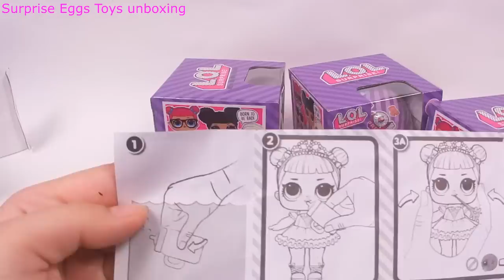LOL Surprise Decoder КУКЛЫ ЛОЛ ДЕКОДЕР 4 СЕРИЯ! 2 ВОЛНА! РАСПАКОВКА ЛОЛ ДЕКОДЕР Fake LOL Dolls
LOL Surprise Decoder КУКЛЫ ЛОЛ ДЕКОДЕР 4 СЕРИЯ! 2 ВОЛНА! РАСПАКОВКА ЛОЛ ДЕКОДЕР Fake LOL Dolls Новинка LOL SURPRISE DECODER Fake LOL Dolls НОВЫЕ КИТАЙСКИЕ ДЕШЁВЫЕ ПОДДЕЛКИ С КРЫЛЫШКАМИ ЛОЛ СЮРПРИЗ ДЕКОДЕР 4 СЕРИЯ Новый Оригинальный L.O.L SURPRISE DECODER 4 SERIES ЛОЛ СЮРПРИЗ ДЕКОДЕР 4 СЕРИЯ Новые куклы LOL 4 сезона Купить/buy ￼ - 333 Surprise eggs, Маша и Медведь Kinder Surprise Disney Pixar Cars Фиксики Minions СМЕШАРИКИ Лунтик
- LOL  Щенячий патруль PAW PATROL ЛОЛ Китайские Дешевые ПОДДЕЛКИ Шар с Куклами Fake LOL Dolls Surprise
- 28 ЛОЛ ШАРОВ ОРИГИНАЛ или Дешовая Китайская ПОДДЕЛКА Series 1, 2, Lil Sisters, ЛЕДИБАГ. Fake LOL Dolls
- M&M's Skittles Surprise Eggs Learn Sizes with Surprise Eggs! Opening BIG Kinder and HUGE JUMBO Mystery Chocolate Egg
- LOL Heroes in masks PJ Masks Герои в масках ЛОЛ Китайские Дешевые ПОДДЕЛКИ Шар с Куклами Fake LOL Dolls Surprise
- LOL БЛЕСТЯЩИЕ И ЦВЕТНЫЕ  ШАРЫ ЛОЛ Китайские Дешевые ПОДДЕЛКИ Шар с Куклами Fake LOL Dolls Surprise
- 10 ШАРОВ ЛОЛ ВСЕХ СЕРИЙ LOL PJ Masks ГЕРОИ в МАСКАХ LOL Щенячий патруль PAW PATROL LOL LADYBUG Шары ЛОЛ